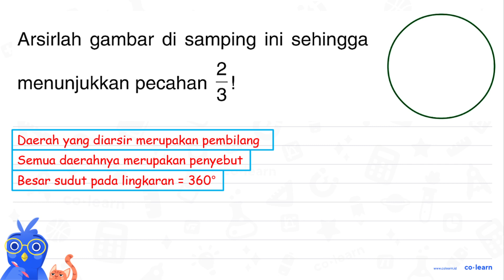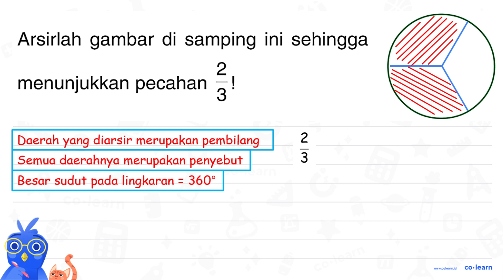Arsirlah gambar di samping ini sehingga 2 menunjukkan pecahan 3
Topik atau Materi: Aplikasi Pecahan - Pecahan - Aritmatika - Matematika Kelas 4 SD - KTSP

Sumber Soal: Matematika Kelas 3, KTSP, TD, 2008 , Depdiknas

00:00 : Bedah Soal
01:00 : Konsep, rumus dan pengertian Aplikasi Pecahan
01:18 : Langkah penyelesaian soal
00:46 : Jawaban akhir
01:16 : Penutup